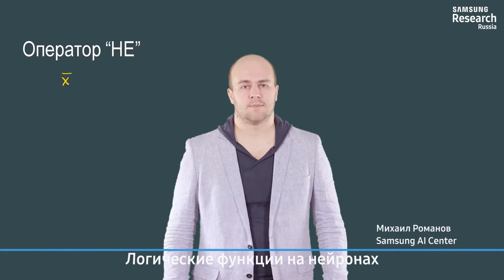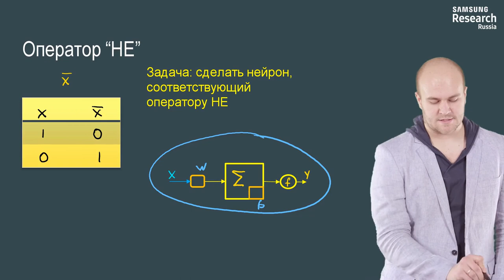Нейронные сети и компьютерное зрение - 7 урок. Булевы операции в виде нейронов